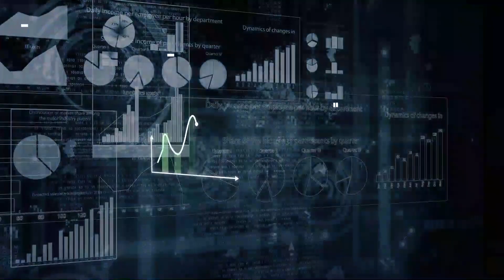[오늘의미국 01.26.24 LA] 트럼프 앞에 서면 알아서 기는 공화당, 트럼프 법정퇴장, 주지사들 텍사스 지지, 앨라배마 질소사형, 미국부모 자녀지원, 김건희 디올 백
공화당 전국 위원회는 예비선거가 시작임에도 불구하고 트럼프 전 대통령을 대선후보로 선언하기 위한 결의안 초안을 마련하다가 철회했습니다.

니키 헤일리 후보에 대한 사퇴압박은 공화당 룰에 어긋난다는 주장도 강합니다.

아이오와 주의 공화당 총무처 장관이 트럼프 전 대통령 이름을 투표용지에서 제거하지 못하도록 하는 안을 내놨습니다.

반면 가디언의 칼럼니스트는 트럼프 전 대통령의 위험성에 대해 언론과 시민도 긴급히 논의해야 한다는 주장을 했습니다.

트럼프 전 대통령이 명예훼손 민사재판 최종변론 중 법정에서 퇴장해버렸습니다.

판사는 트럼프의 변호팀과 측근은 자리에 남으라고 명령했습니다.

제가 헤드라인을 쓰는 사이 트럼프 전 대통령은 다시 법정으로 돌아갔습니다.

미국 주지사의 반이 국경분쟁에서 연방과 대립하는 텍사스 주를 지지합니다.

버지니아, 텍사스 주를 포함한 25명의 주지사는 주정부가 국경자율권을 갖고있다고 주장하는 서한에 서명했습니다.

앨라배마 주에서 세계 최초로 질소개스 사형이 집행됐습니다.

연방대법원이 집행유예를 거부한 뒤의 집행 결과를 세계언론이 보도합니다.

소니아 소도마요르 대법관은 ‘이전에 시도되지 않은 처형방법을 테스트 하기위해 그를 실험용 대상으로 선택 했다"고 주장했습니다.

미국부모의 14%는 성인 자녀에게 재정도움을 받습니다.

반면 성인 자녀를 돕는 부모는 거의 반 정도입니다.

청바지의 대명사 리비 스트라우스가 적어도 10% 직원을 감원한다고 발표했습니다.

일년에 1억달러를 비용절감을 하는 돈입니다.

미국과 세계언론이 김건희 여사의 디올 백 스켄들을 보도합니다.

라디오서울은 한국일보 미디어 그룹의 일원으로 공중파 AM1650(FM106.3)를 통해
주7일 24시간 남가주와 하와이까지 커버할 뿐만 아니라
인터넷 라디오 모바일 앱과 웹사이트 그리고 유튜브를 통해 미전역 동시 중계됩니다.
정확한 뉴스와 정보 그리고 다양한 교양, 오락 프로그램을 통해 커뮤니티에 기쁨과 어려움 그리고 희망을 함께 나누고 있습니다.